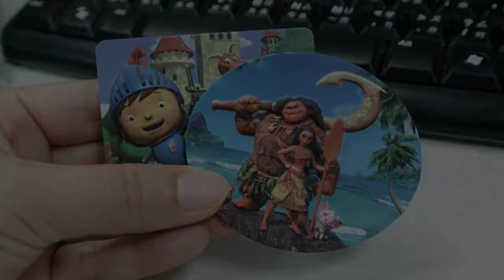Cubic silicone with IN MOLD Printing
Customized any of our IMD printing souvenir items, such as personalized Disney's silicone keychains, custom made the wedding favor silicone charms...etc. In-Mold Decoration (IMD) can provide a different kind custom made souvenir gift. Whether its's for retail or promotion, the in-mold -printing crafts suitable for all events.
What's In-mold transfer printing? The In-mold transfer printing is a process of decorating injection molded plastic parts during the plastic injection molding cycle. When the in-mold transfer printing applying on silicone items, the graphics are impossible to remove without destroying the silicone part.
Making your custom cubic silicone with IN MOLD Printing souvenir items with us is the best way to promote your brand!